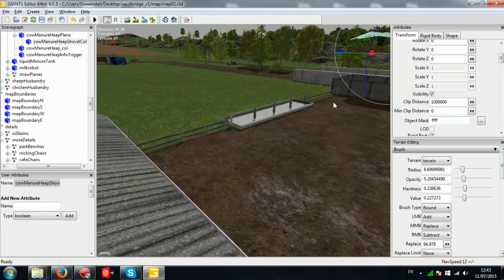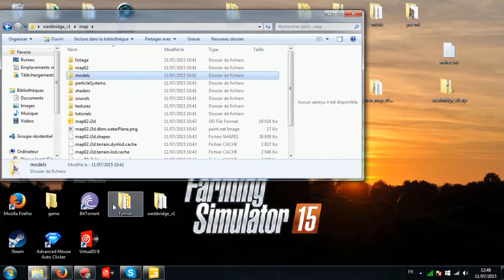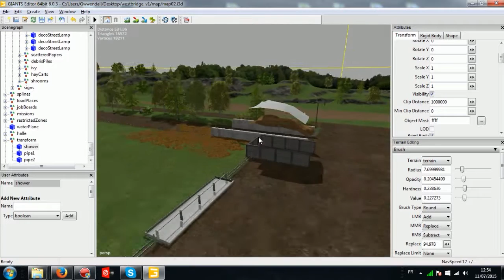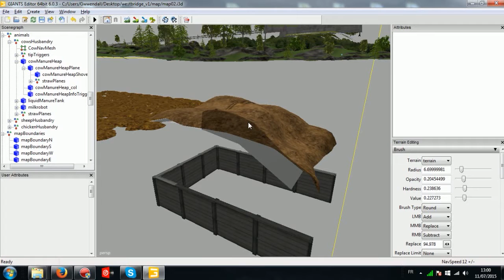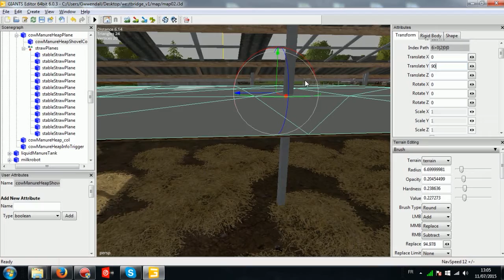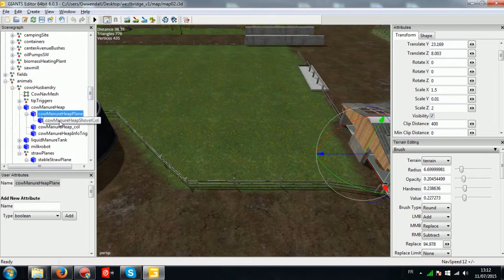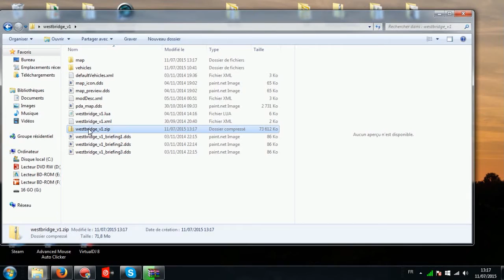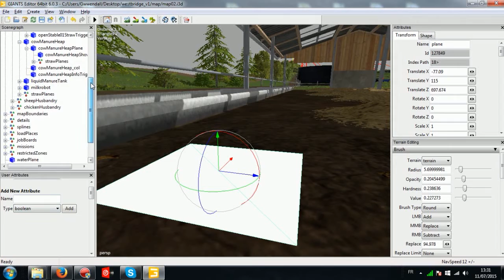[TUTO] Giants Editor 6.0.3 | Comment avoir le même fumier que dans Belgique Profonde (3/3)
Si vous voulez me poser des questions c'est:
- en commentaire